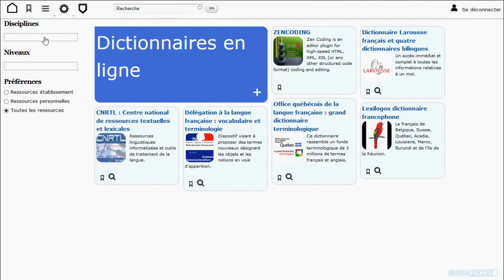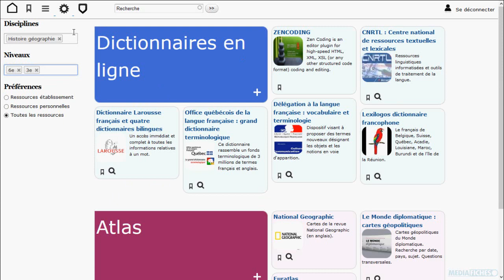Le menu 'Configuer' de MaMediatheque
Comment filtrer l'affichage des ressources de MaMédiathèque en fonction de sa discipline et de ses niveaux.